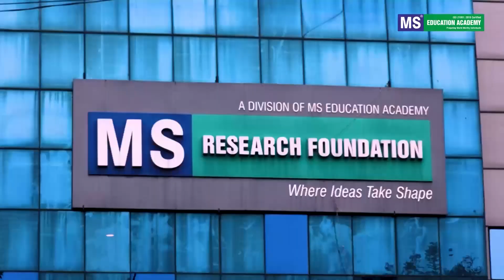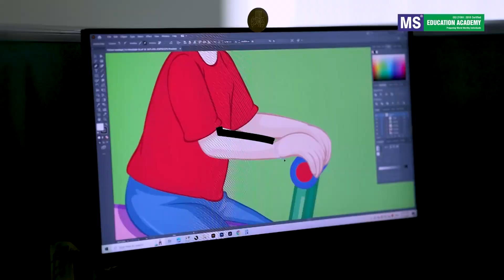Telangana Hyderabad Mein Microsoft Ke Bardhte Qadam, Minister Sridhar Babu Ne Kiya Welcome...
FOR DETAILS
CALL EVERY TIMES NEWS EDITOR-IN-CHIEF, MOHAMMED OMER FAROOQUI
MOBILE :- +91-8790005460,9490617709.